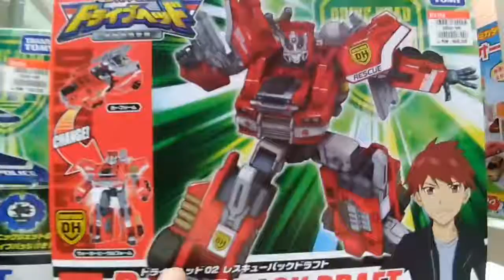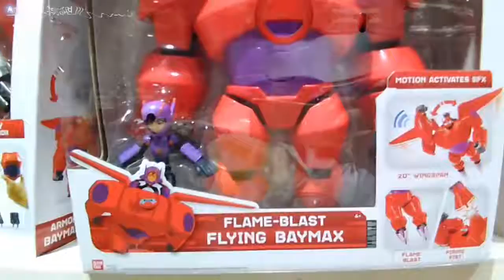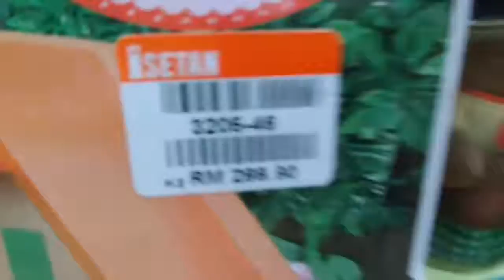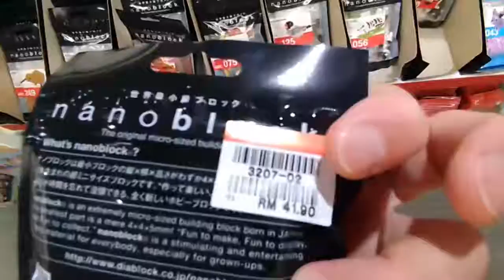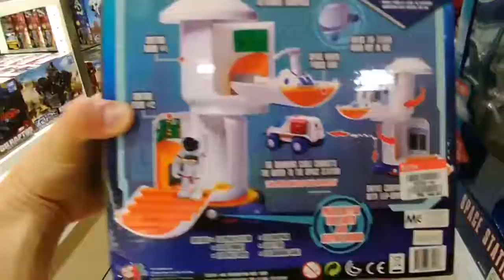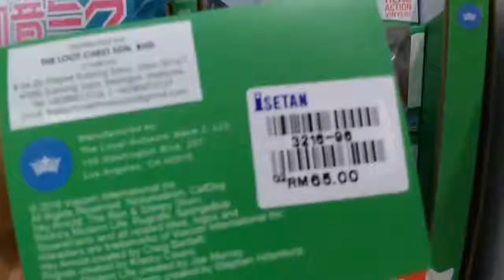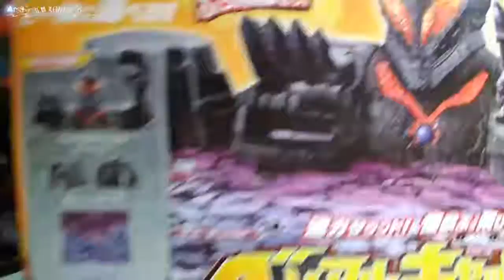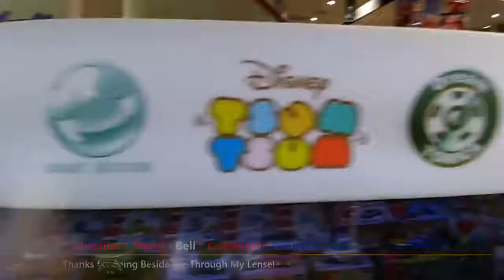Isetan KLCC: See Which Toys So Expensive Part4/4 [Ep$76]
Info: Welcome Here thru my lense.. suitable for disability,
 osteoporosis, unable to walk, I'm here to shine you
 a path thru your tv set. Just sit & relax

 Amazing journey begins now, see all wonderful
recordings I have painfully made!

FilmDate: 15 30 31 May 2019
TubeDate: 24 Jul 2019
Vlog: 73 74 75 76

CREDIT
Artist: Mflex
Info: CopyrightFreeMusic

AUTHOR
Me: TuckyWong
Interest: Filming, Travel, Computer, DIY, Reno, WindowShopping,
 Music, Song, Movies, Drama etc!
Reason: All my videos are for personal viewing when I become
 old. It's not everyday I do this.
MyTool: My old notebook is giving problem flashing screen, non stop harddisk.
 Just matter of time when it goes blank. I wish someone with lots of